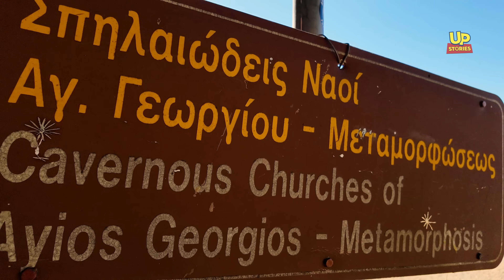Ανάσταση μέσα σε έναν πανέμορφο κρατήρα. Δείτε που βρίσκεται το πιο ξεχωριστό εκκλησάκι της Ελλάδας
Παραγωγή Up Stories

Αι γενεαί πάσαι (ω γλυκύ μου έαρ)

Έχετε σκεφτεί να κάνετε Ανάσταση στην Αργολίδα  μέσα σε έναν κρατήρα.

Και αν το σκηνικό σας ακούγεται πολύ παραμυθένιο για να είναι αληθινό είναι γιατί δεν γνωρίζεται το εκκλησάκι του Αγίου Γεωργίου μέσα στον μικρό κρατήρα ή δολίνη όπως τον αποκαλούν οι ντόπιοι του χωριού Δίδυμα Αργολίδας.

Πρόκειται σιγουρα για το μοναδικό εκκλησάκι εντός κρατήρα σε ολόκληρη την Ελλάδα και πιθανότατα σε ολόκληρο τον κόσμο.

Το όλο σκηνικό είναι πραγματικά βγαλμένο από παραμύθι και αξίζει σίγουρα να το επισκεφθείτε.

Δείτε το βίντεο μας και ανακαλύψτε το πιο ξεχωριστό εκκλησάκι για να γιορτάσετε την Ανάσταση σε ολόκληρη την Ελλάδα.